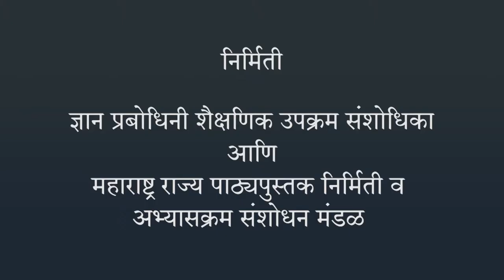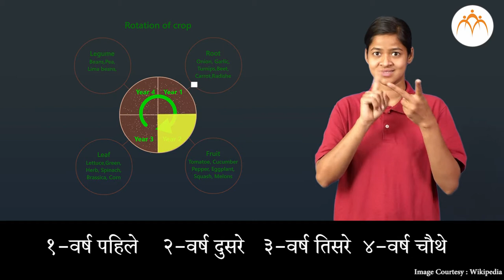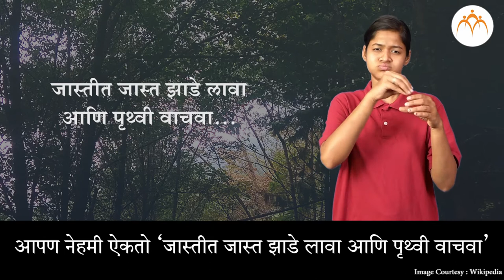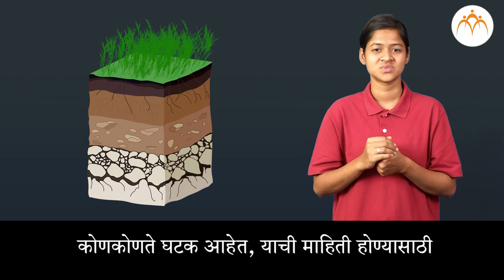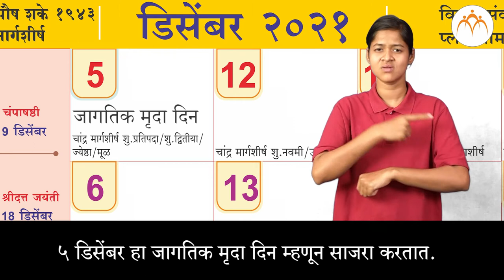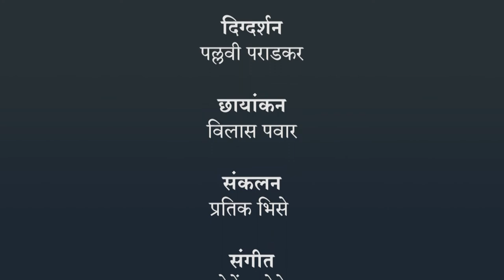नैसर्गिक संसाधनांचे गुणधर्म - मृदा भाग -२ | ७ वी विज्ञान | भारतीय सांकेतिक भाषेनुसार अध्ययन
नैसर्गिक संसाधनांचे गुणधर्म - मृदा भाग -२,नैसर्गिक संसाधनाचे गुणधर्म,  ७ वी विज्ञान, ISL Marathi language learning content, Class 7, Jnana Prabodhini,